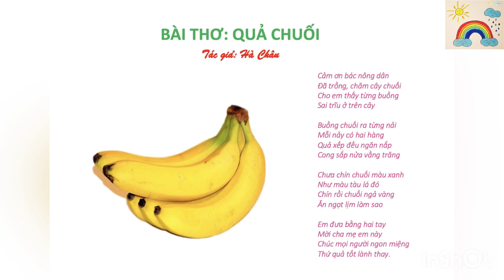ĐỌC THƠ CHO BÉ | BÀI THƠ QUẢ CHUỐI | CHÂU HÀ LÊ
- Mọi người cùng ĐĂNG KÍ, YÊU THÍCH & CHIA SẺ để ủng hộ cho HÀ CHÂU và nhận được những thông tin, video mới nhất về bài thơ, tranh vẽ và tô màu, bài hát, câu chuyện kể cho bé của HÀ CHÂU nhé ạ.
CHÂU HÀ LÊ giữ mọi quyền
Xin cảm ơn nhiều ạ.